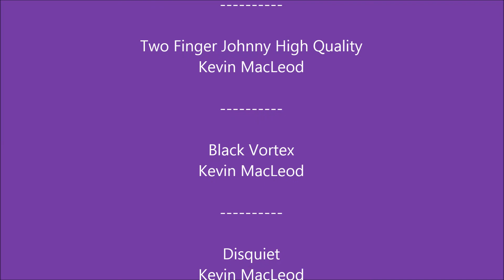LPS: The Truth (Episode #2 Trouble)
Trouble is starting up

Till the World Ends- Britney Spears (INTRO)

EDITING TOOL